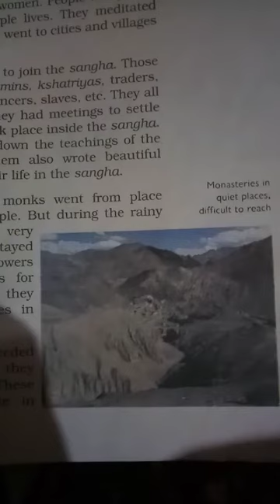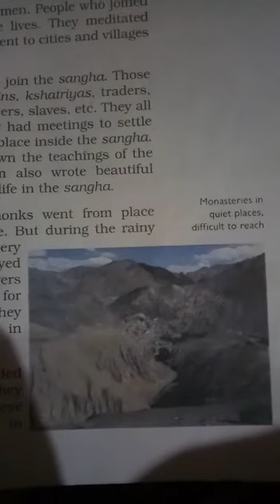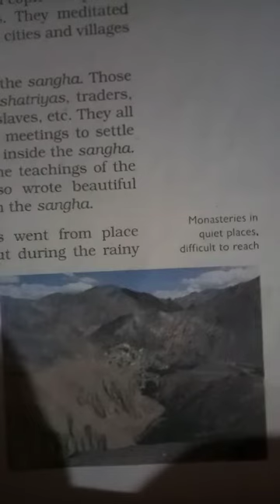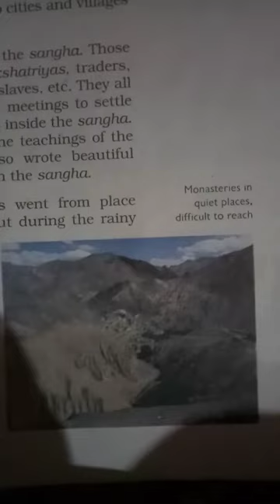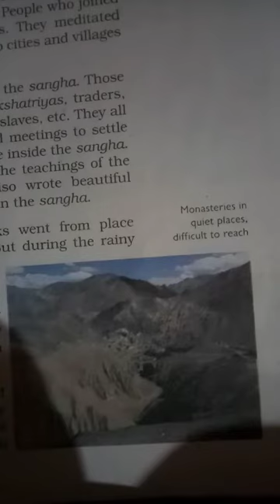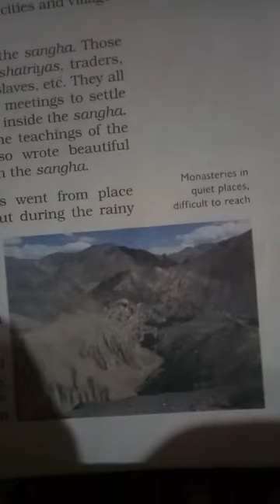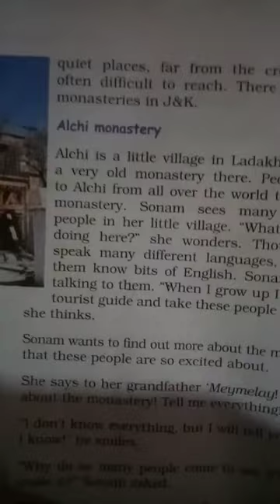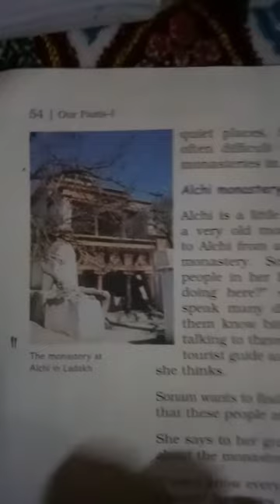The Sangha And Monasteries, Social Science 7th. Class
Abdul Hamid Bhat